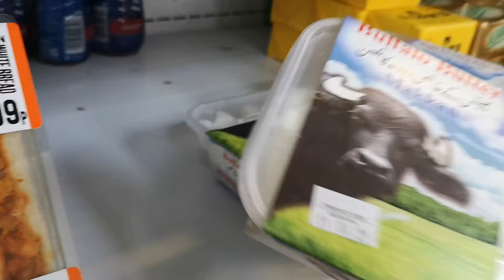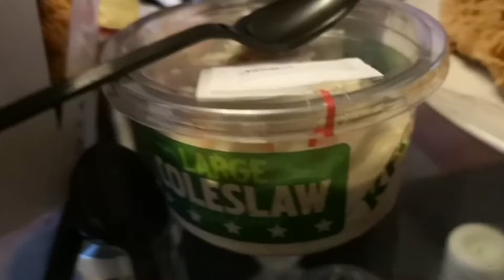JOIN ME ON MY SHOPPING TRIP | Baji Shaheen UK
see you with a new video soon